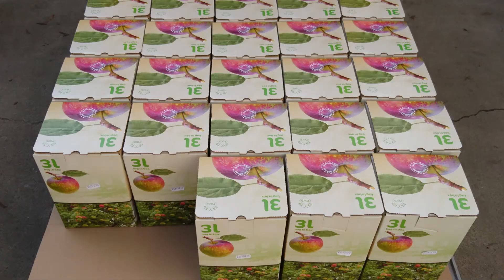How to get your 10000 daily steps while making apple/cherry juice!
Getting your 10000 steps done every day is not easy! So building it in your daily routine is a smart thing to do!
This is the second year I'm trying to get enough leftover apples from the orchards around us to get some fresh squished apple juice! This year I also picked our cherries, so we'll have apple/cherry juice! It's delicious!

This is part of my series how to get your daily steps done! So enjoy!